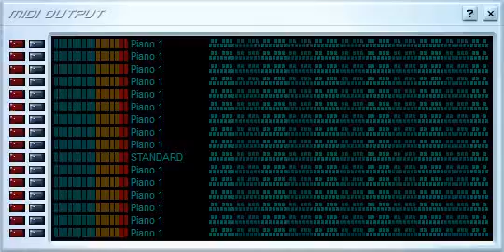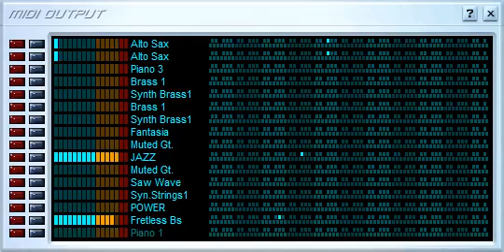jazz jackrabbit 2 streetwize with microsoft gs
taking advantage of an ancient cut-down sc-55

shoutouts to KDS (ChachaKDinoSaur)